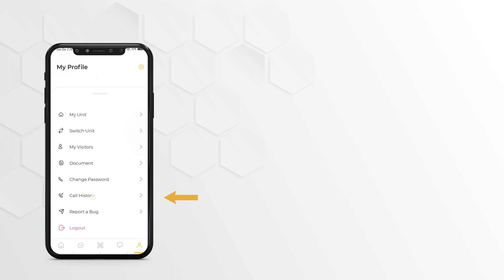Video call Approval & Call Log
How to answer video calls from Smart Intercom systems, answer/ decline the entry of visitors and how to view the call log information.